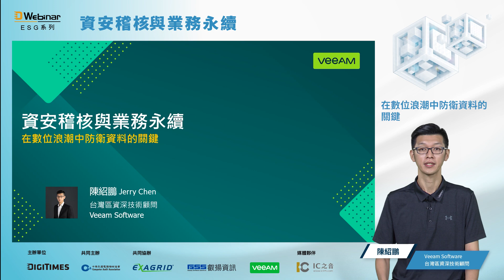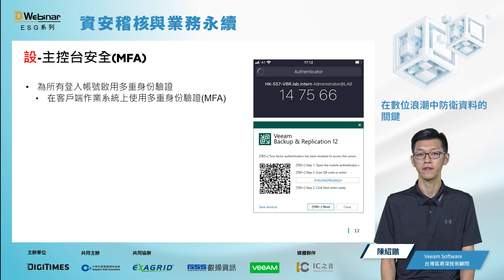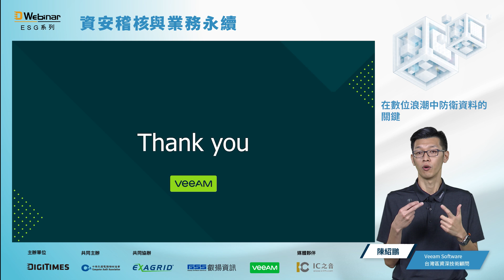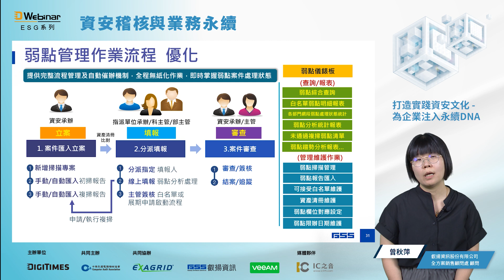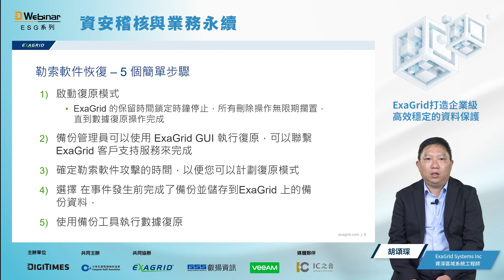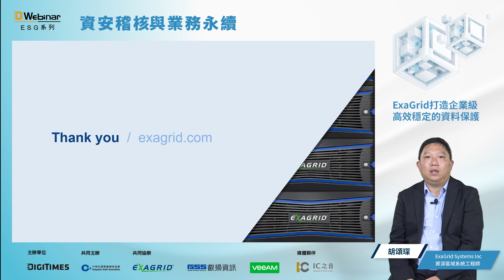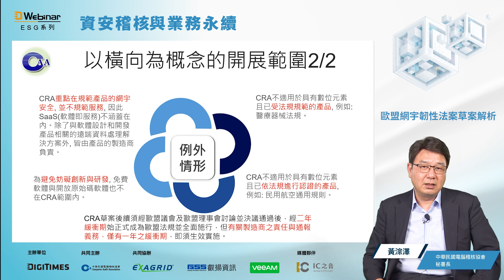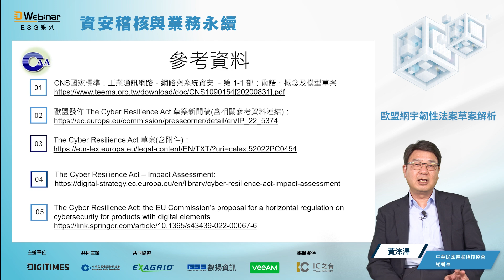一場馬拉松式的風險管理，如何贏在治理的起跑點?《D Forum ESG系列｜資安稽核與業務永續》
世界經濟論譠在2023 年初發表了全球風險報告，提到未來兩年到十年，全球氣候變遷、能源危機、地緣政治衝突、通膨、數位犯罪等加劇企業新興風險，也將侵蝕營運韌性！

稽核工作就是面對災難性的應用場景，斷水斷電斷網斷鏈。然而，「掌控風險就是創造價值」!為到達永續經營的終點，掌握敏捷的稽核工具，讓業務成為永續活水而非混水！

【精彩內容】
00:00:00 在數位浪潮中防衛資料的關鍵 - Veeam
00:33:11 打造實踐資安文化 - 為企業注入永續DNA - 叡揚資訊股份有限公司
00:54:55 ExaGrid打造企業級高效穩定的資料保護 - ExaGrid Systems Inc
01:21:15 歐盟網宇韌性法案草案解析- 中華民國電腦稽核協會